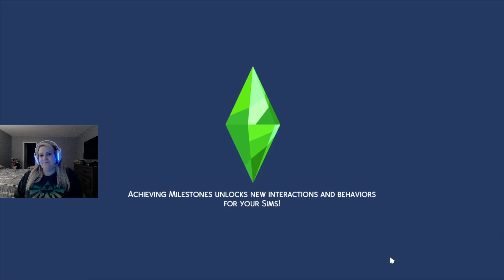Chromatic Legacy Challenge Episode 3 !!!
Expanding the clinic & making a move on Enzo !